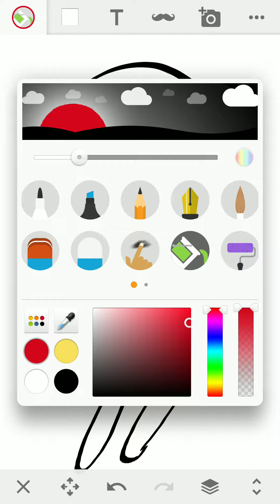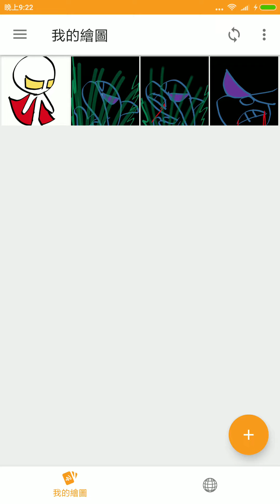How to draw a stickman - Mr. Pro- draw it easy